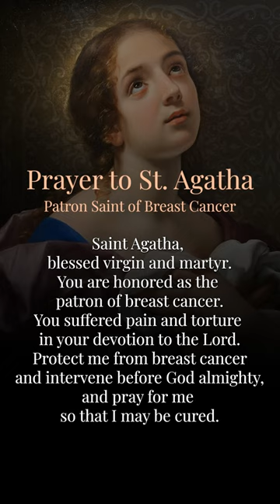Prayer to St Agatha, Patron Saint of Breast Cancer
Invoke the powerful intercession of St. Agatha, a revered virgin and martyr, as the patroness of breast cancer. Recite this prayer, seeking her intercession for divine protection, healing, and comfort if you or someone you know is suffering from breast cancer. Let her light through the mercy of God, guide those affected by breast cancer towards solace, hope and healing. 🌸🕊️